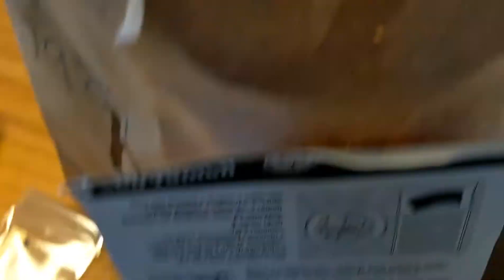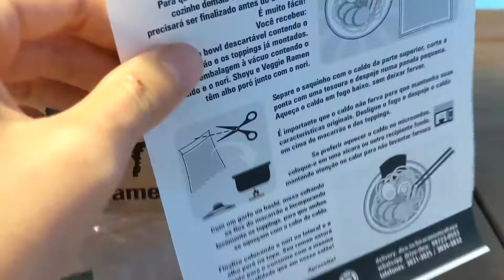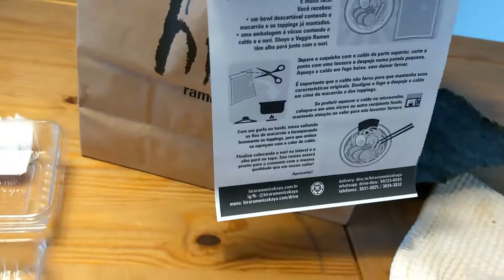Guia de Delivery epi 40: Hira Ramen Izakaya - Lamen e bun de Camarão